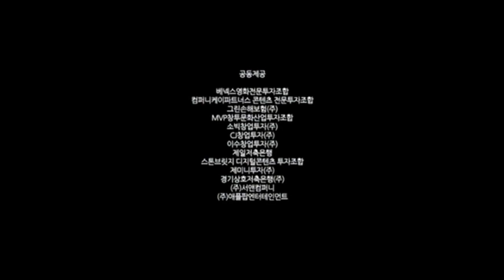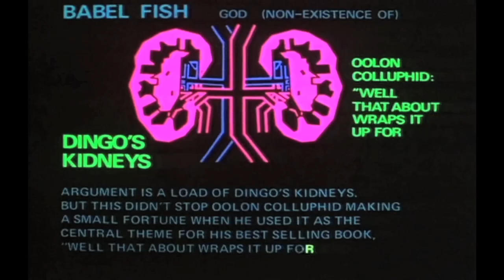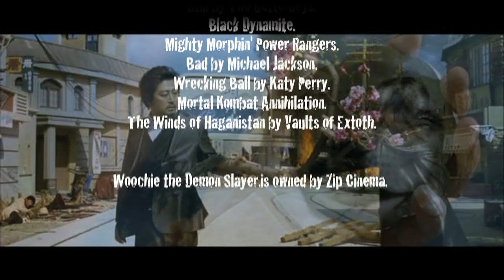Hagan Reviews- Woochie the Demon Slayer (Korean fantasy action movie).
Hagan Reviews episode 199.

Woochie is a wizard in a movie called Woochie the Demon Slayer, naturally the subtitles translates the demons to 'goblins' instead. Even though what he fights are neither of these things and he doesn't 'slay' anything.